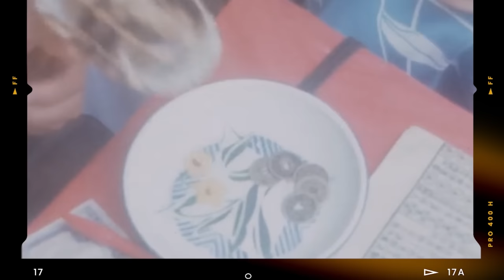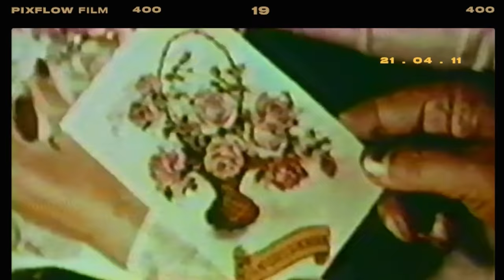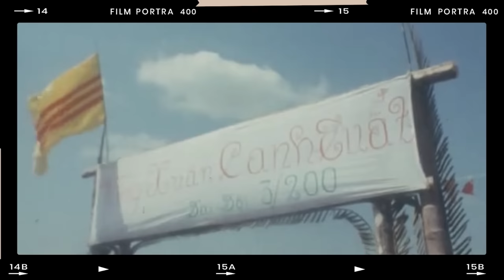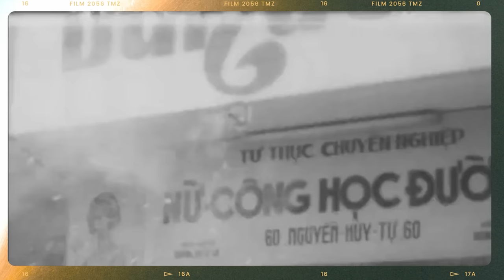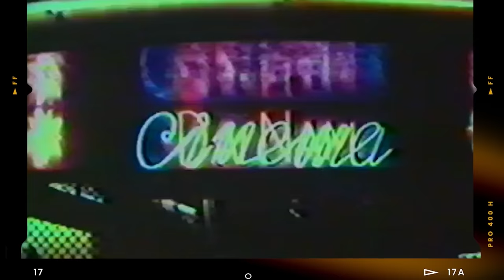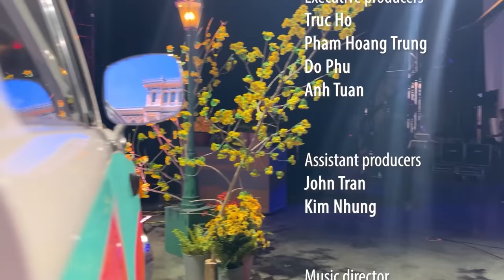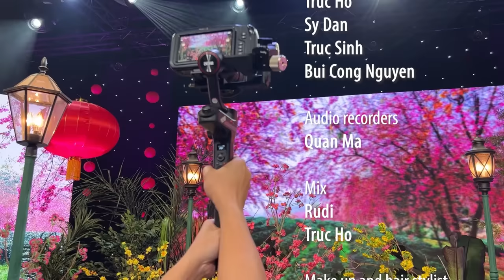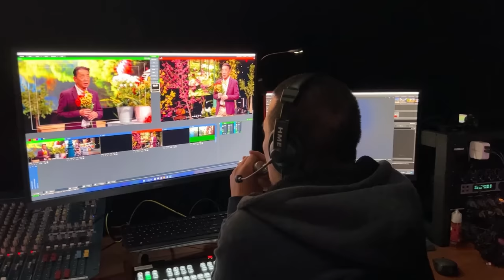Trúc Hồ Music - Mừng Xuân Quý Mão 2023 (Full Program - 4K)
0:00:00
1 - LY RƯỢU MỪNG (1952) - Hợp Ca
Sáng tác: Phạm Đình Chương
Hòa âm: Bùi Công Nguyên

0:07:11
2 - ĐÓN XUÂN NÀY NHỚ XUÂN XƯA (1967)
Trình bày: Minh Châu
Sáng tác: Châu Kỳ - Anh Châu
Hòa âm: Trúc Hồ

0:11:56
3 - XUÂN TRONG RỪNG THẲM (1968)
Trình bày: Thế Sơn
Sáng tác: Trần Anh Mai (Bảo Thu)
Hòa âm: Trúc Sinh

0:16:07
4 - NHỚ MỘT CHIỀU XUÂN (1957)
Trình bày: Thiên Hoàng
Sáng tác: Nguyễn Văn Đông

0:21:28
5 - XUÂN YÊU THƯƠNG (T’as le look coco) (1984)
Trình bày: Nini
Sáng tác: Laroche - Valmont | Lời Việt: Lê Đức Cường
Hòa âm: Sỹ Đan

0:26:02
6 - CÂU CHUYỆN ĐẦU NĂM (1964)
Trình bày: Ngọc Thanh
Sáng tác: Hoài An

0:31:44
7 - ANH CHO EM MÙA XUÂN (1960)
Trình bày: Nguyễn Triệu
Nhạc: Nguyễn Hiền | Thơ Kim Tuấn

0:36:57
8 - NẾU XUÂN NÀY VẮNG ANH (1968)
Trình bày: Kiều Loan
Sáng tác: Bảo Thu

0:40:58
9 - KHÚC NHẠC NGÀY XUÂN
Trình bày: Eden Tâm Thi
Sáng tác: Nhật Bằng

0:44:51
10 - EM CÒN NHỚ MÙA XUÂN (1978)
Trình bày: Nguyên Khang
Sáng tác: Ngô Thụy Miên

0:51:15
11 - ĐÓN XUÂN (1952)
Trình bày: Angel Gia Hân, Avy, Tú Anh

0:56:18
12 - GÁI XUÂN (1953)
Trình bày: Diệp Thanh Thanh
Nhạc: Từ Vũ | Thơ: Nguyễn Bính

1:01:06
13 - HẠT NẮNG MONG MANH
Trình bày: Avy
Sáng tác: Sỹ Đan

1:05:47
14 - NHỚ VỀ MỘT MÙA XUÂN
Trình bày: Lê Bá Dung
Sáng tác: Trần Trịnh

1:10:41
15 - MỘNG CHIỀU XUÂN (1970)
Trình bày: Trúc Mi
Sáng tác: Ngọc Bích

1:15:15
16 - TÌNH KHÚC MÙA XUÂN (1965)
Trình bày: Mã Đức Khang

1:20:44
17 - THÌ THẦM MÙA XUÂN
Trình bày: Tú Anh
Sáng tác: Ngọc Châu

1:25:06
18 - MỘNG ĐÊM XUÂN
Trình bày: Võ Ngọc Vân
Sáng tác: Tuấn Khanh

1:32:08
19 - BẾN XUÂN (1942)
Trình bày: Diễm Liên
Sáng tác: Văn Cao - Phạm Duy

1:37:00
20 - THƯ XUÂN HẢI NGOẠI
Trình bày: Việt Khang
Sáng tác: Trầm Tử Thiêng

1:42:50
21 - XUÂN XUÂN XUÂN
Trình bày: Sỹ Đan & Angel Gia Hân
Sáng tác: Trúc Hồ

1:48:19
22 - TẾT NÀY MÁ DÌA
Kịch bản: Nguyễn Thị Minh Ngọc
Diễn viên: Bảo Hiền & Thành Lễ

Ủng hộ TRÚC HỒ MUSIC - Bảo tồn âm nhạc Việt Nam tại hải ngoại
Youtube membership: Bấm vào JOIN để vào Youtube membership

► Follow TRÚC HỒ MUSIC - Nghe nhạc từ Trúc Hồ Music miễn phí